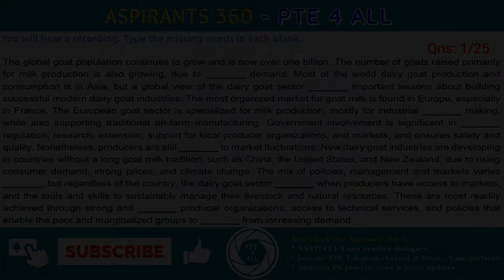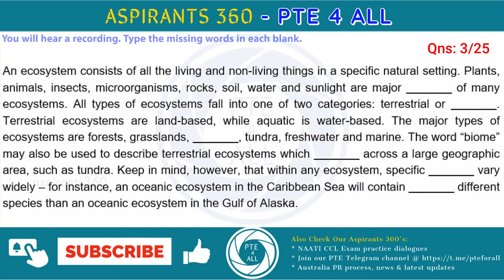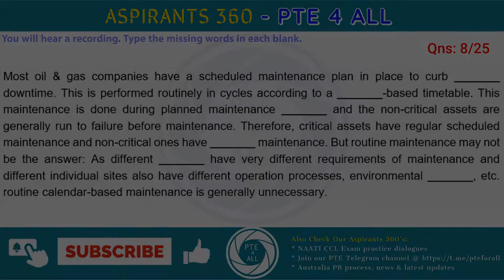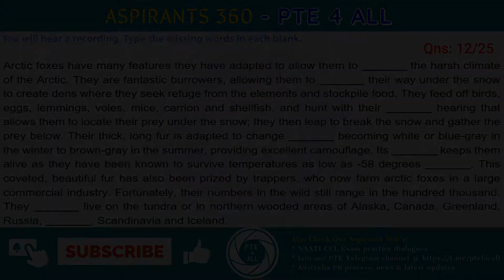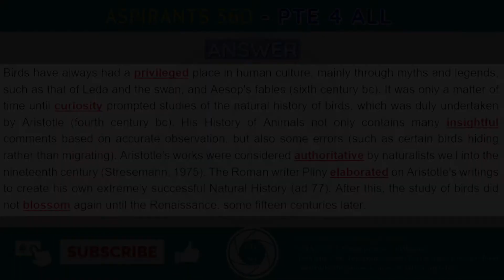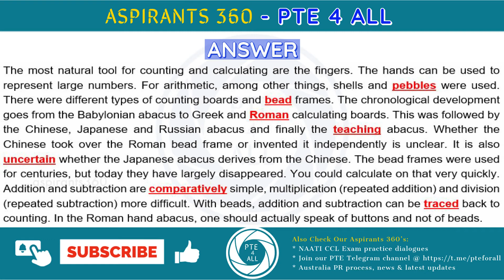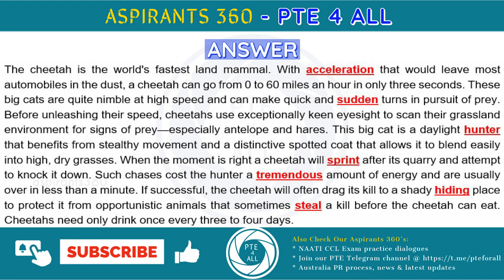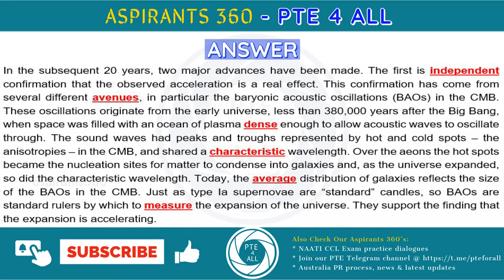15 - PTE EXAM - LISTENING - FILL IN THE BLANKS (FIB) - Free Practice Material - MOST REPEATED QNS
15 - PTE EXAM - LISTENING  - FILL IN THE BLANKS (FIB) - Free Practice Material - MOST REPEATED QNS
15. ttps://youtu.be/w8D-cqb_ZpA